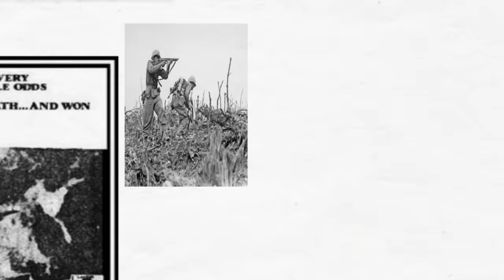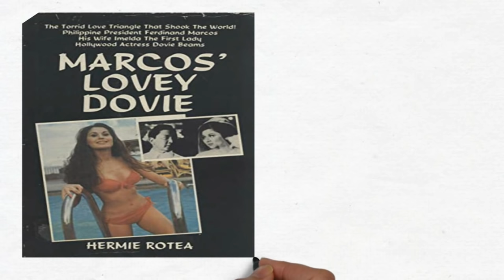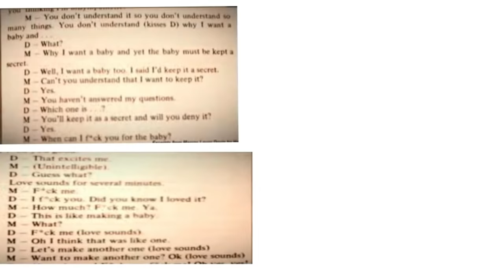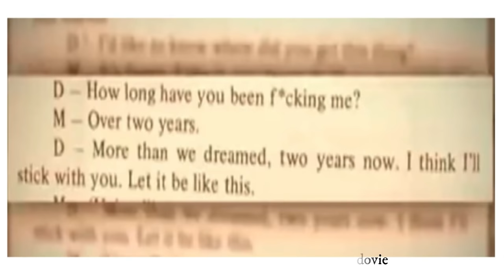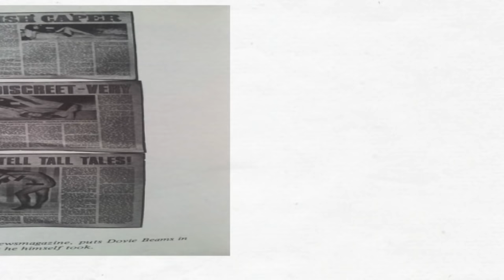ANG LIHIM NI FERDINAND MARCOS KAY IMELDA MARCOS | HISTORY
Dovie Beams (born Dovie Leona Osborne  was an American actress, perhaps best known for her 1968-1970 affair with Philippine President Ferdinand Marcos.

(CTTO)
fidel ramos
cory aquino
aquino family
marcos family
duterte family
rodrigo duterte
liberal party rodrigo duterte
latest news
duterte and marcos
ferdinand marcos
history tagalog
paolo duterte
allan velasco
eric yap
vice president
leni robredo
franklin drilon
kiko pangilinan
Maharlika

Related Channels
Pinoy mysteries
Pinoy mystery channel
iSportZon
e 3B Hoops
CongTV
BruskoBros
Alex Gonzaga
Raffy Tulfo in Action
Akosi Dogie
CHoOx TV
Ja Mill
Mark Reyes
Kaalaman
ClarkTv facts
Historya Channel
Ask teacher
popong
ArchLight media
Dalton Channel
Pananaw
Tinagalog Tinig PH
Gazebo
Leon mata
Tibi
Jp Amazing stories
Madam info
Kwentong tagalog